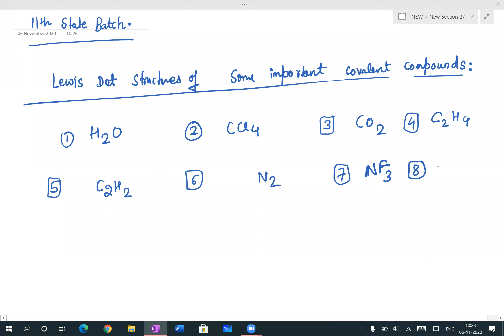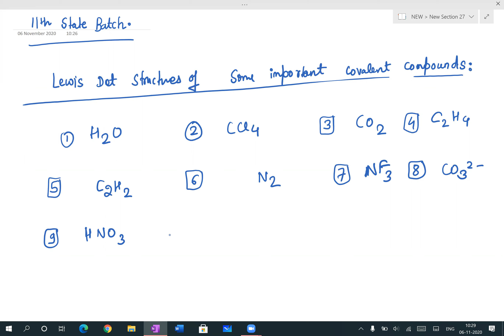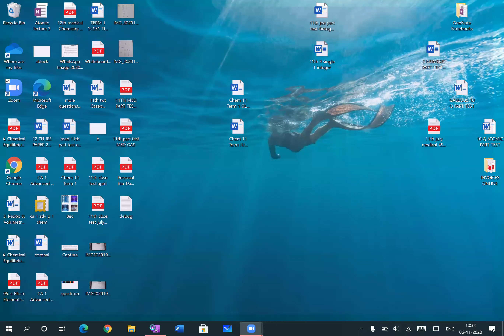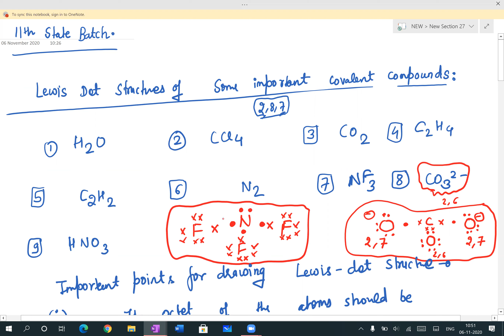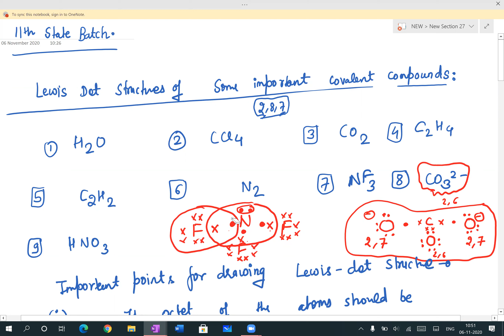ZEAL XI SB CHEMISTRY LECTURE 06.11.20